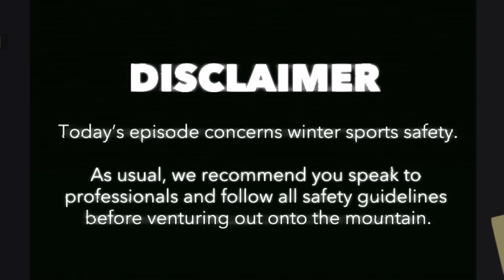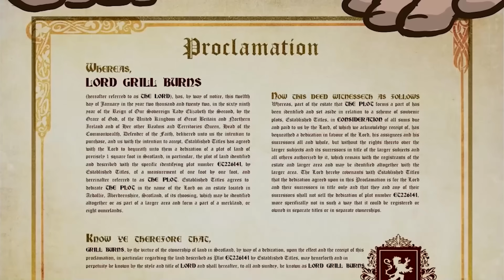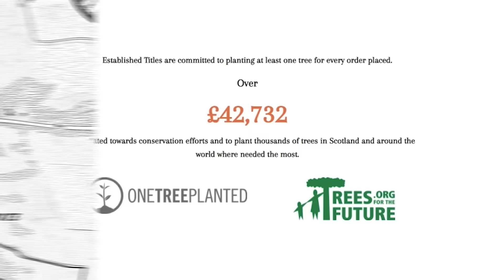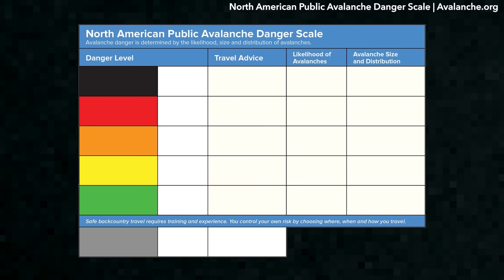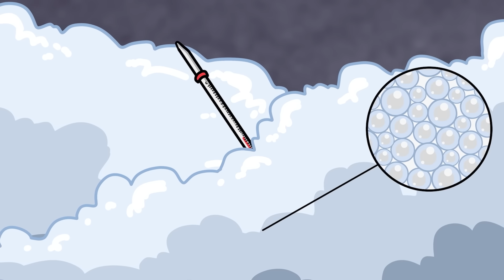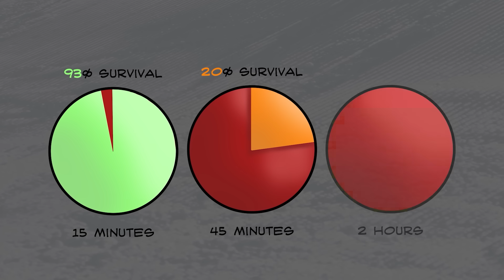If You're Ever Buried Alive, This Is the Only Way to Escape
If you’re heading out into the backcountry, check for avalanche risk in your area first!

Trapped in an avalanche, you know you don’t have a long time left. Oxygen deprivation is imminent, and the weight of the snow burying you in makes it impossible to move. Dangerous backcountry skiing trips can end up with death, and even when you’re careful, you can find yourself in an unplanned situation. Let’s get into it!

Sources:
[How to Survive an Avalanche]

[Music Licensing]
Code: EWLTFZC788RHBRL8, RSSBRGEE0WJRJ6EX, CMFFQMCBMFKJBGVB, ED4BSBLMN7QX417A, 98ESJFHPONYTP9XI, IAXDBCHM4UPUAIAH, FVFCAJ4AX9ZAVNL3, MLIMDR26SWN0VEJB, M7O4LEPGFKFIOUQH